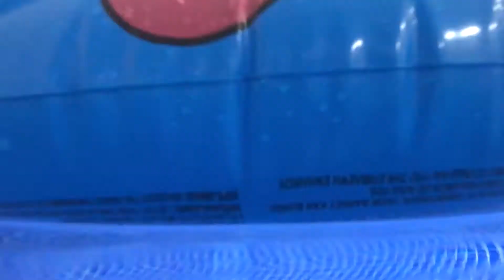Family Planning NSW Sex Ed Survey - Video 2